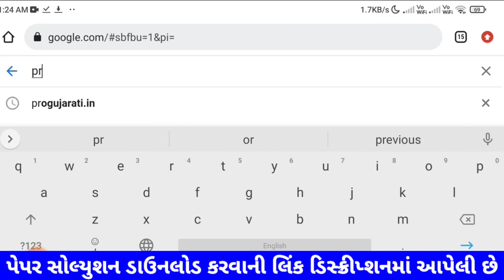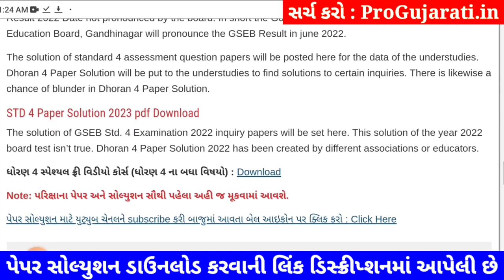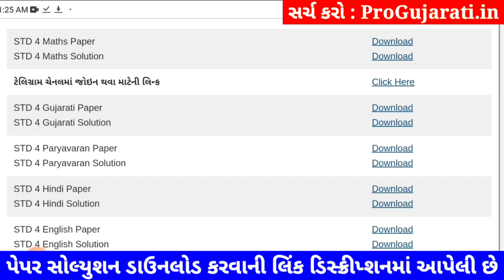Dhoran 4 ganit paper solution 2023 40 marks, dhoran 4 ganit varshik pariksha paper solution 2023